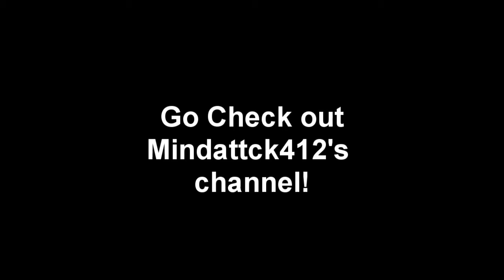Naruto Storm 4 - Kid & Arbez 1v, This game is F***ing SICK!!!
Enjoy, like, sub & all that good stuff!

Friends -
Arbez